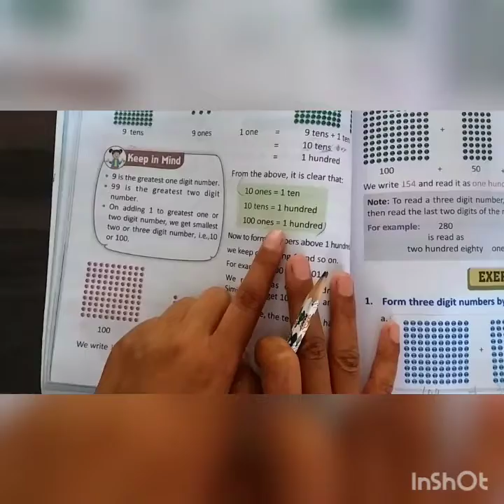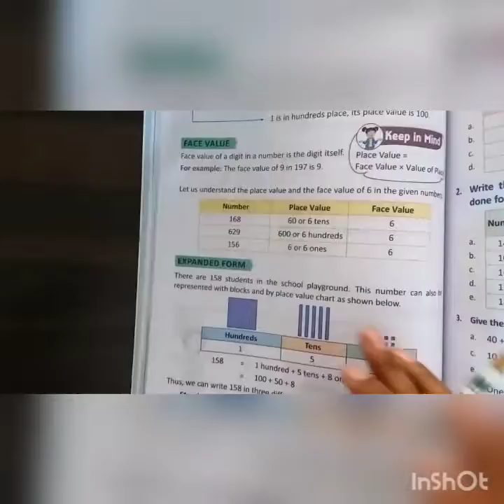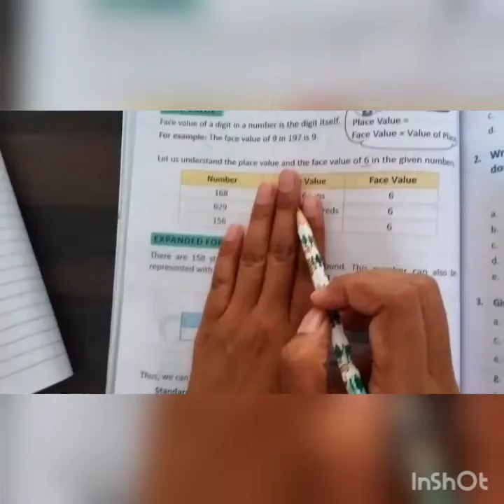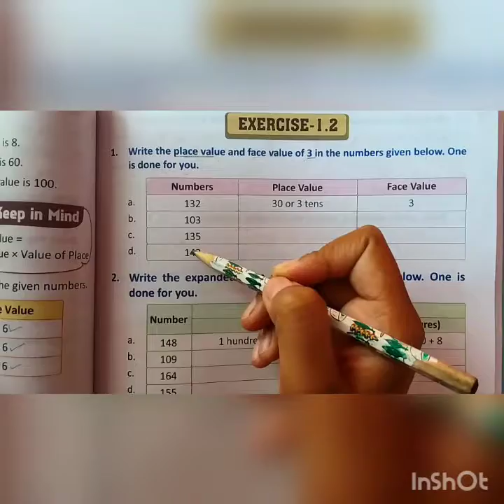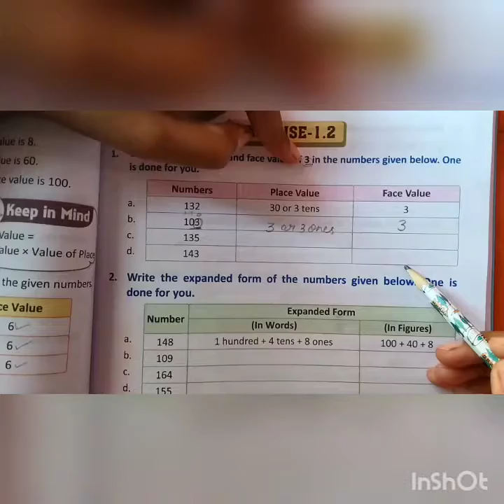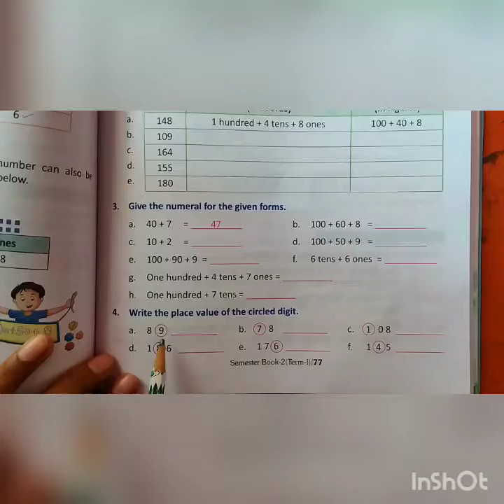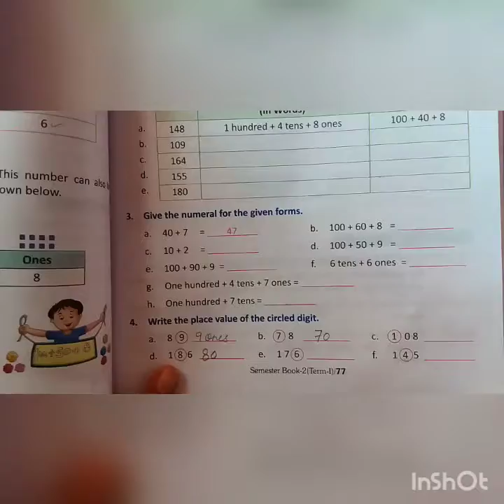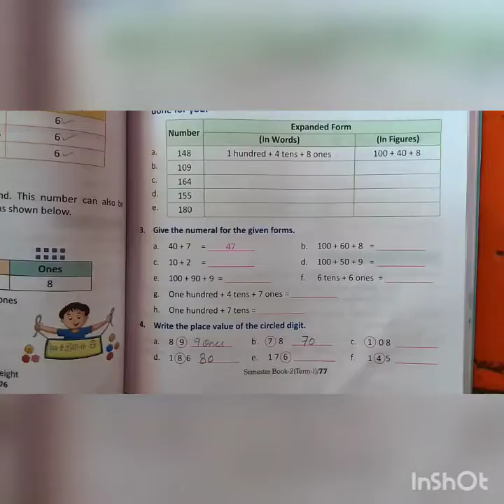class 2 mathematics ch 1/5